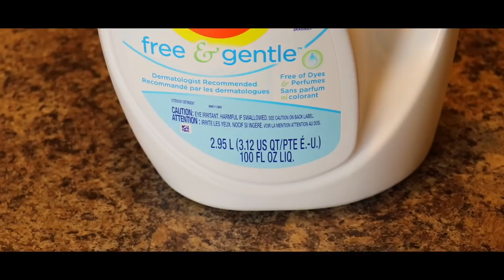THE BEST SATISFYING SLIME VIDEO EVER! (MUST WATCH)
Check out the best satisfying slime video ever!  We think it's the best slime video in the world.  We took a cinematic (movie) approach with a tutorial on how slime is made.  This video is the most satisfying slime video ever made to music!

PartyKids is a fun kids channel that focuses on the adventures of Mady, Riley and Chase.  We are a family of 5 with 2 dogs.  We do challenges, DIY's, Vlogs, Vacations and Fun!

Iphone 6 plus
Rode Videomicro microphone
Joby GripTight Gorilla Pod Stand
GoPro Hero5 Black
LimoStudio Softbox lighting kit